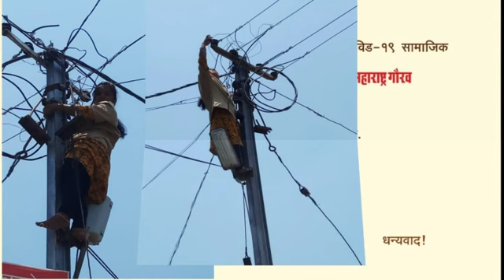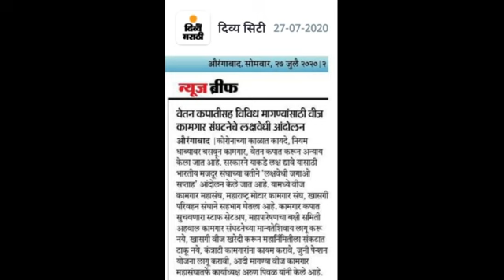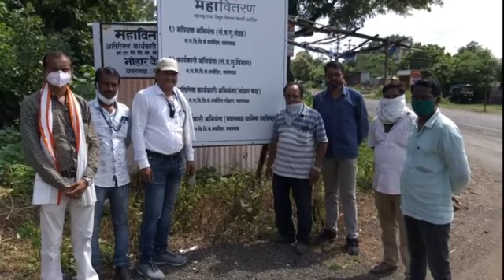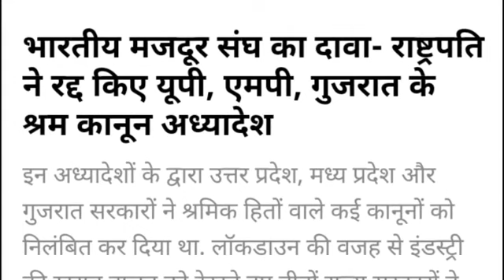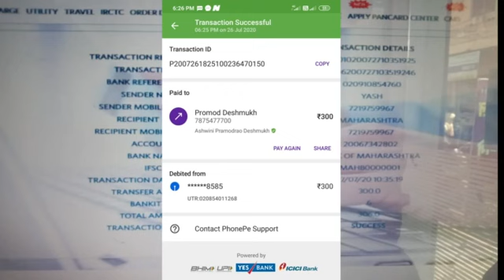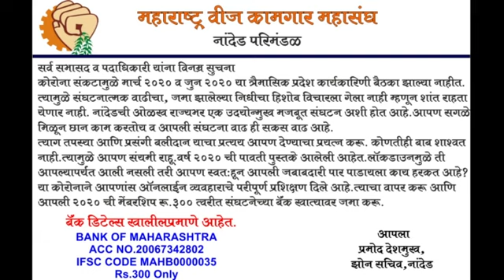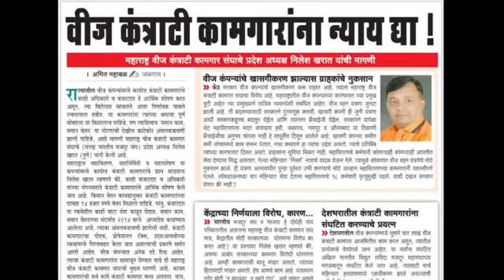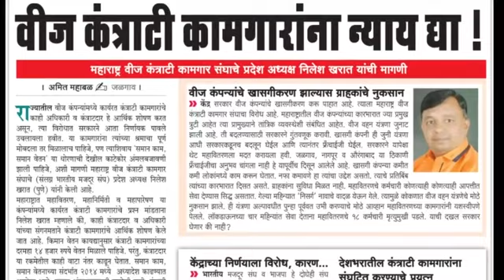Urja vedh 31 july 20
Urja vedh covers all news related ectricity sector of maharashtra. News of Usha jagdale, sarkar jagao vasai, nagpur,yeotmal,satara etc online membership payment, s.g.pimpre, C.V.Chatlawar welcome to kamgar mahasangh, news related insurance of oit source employee, some birthdays,,etc